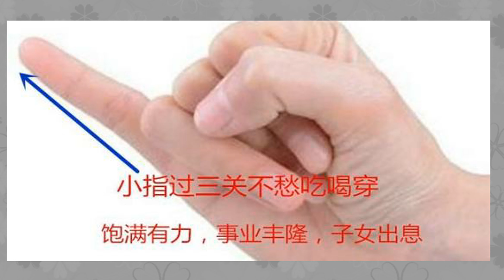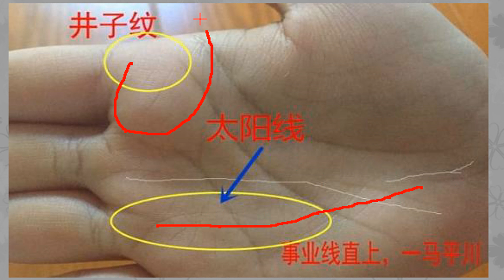大富大贵、福气迎人的4种女人手相！